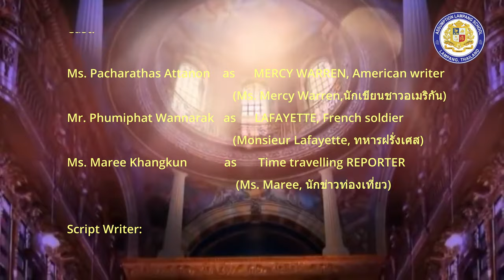ACL-CEP:The American Declaration of Independence & La fête nationale française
A short presentation by ACL-CEP Students (Prathom 3/7):
"The American Declaration of Independence (July 4th, 1776) & Bastille Day /La fête nationale française (July 14th, 1789)"

Ms. Pacharathas Attanon      as      MERCY WARREN, American writer
                                                              (Ms. Mercy Warren,นักเขียนชาวอเมริกัน)
Mr. Phumiphat Wannarak      as      LAFAYETTE, French soldier
                                                             (Monsieur Lafayette, ทหารฝรั่งเศส)
Ms. Maree Khangkun              as    Time travelling REPORTER
                                                             (Ms. Maree, นักข่าวท่องเที่ยว)

Script Writer:
Mr. Timothy Nelms

Cinematographer:
Ms. Panisara Muangkhambut

Video by
ACL-CEP Productions